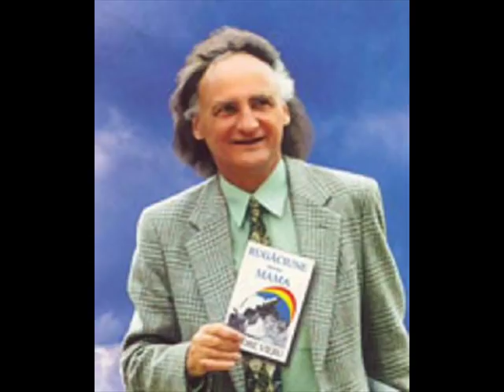In memoriam Grigore Vieru - Pentru ea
text - Grigore Vieru, interpretata de Ion & Doina Aldea-Teodorovici...sa ne amintim mereu de ei si sa nu-i dam uitarii! Ar fi cel mai mare pacat!